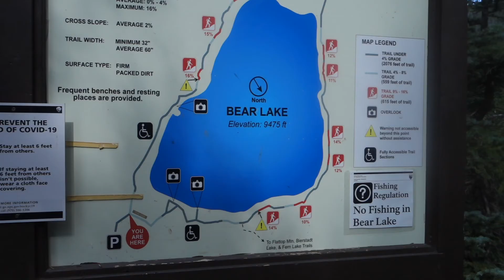Rocky Mountains National Park - Bear Lake Hike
August 3, 2020: Today we hiked around Bear Lake with a two-year-old.